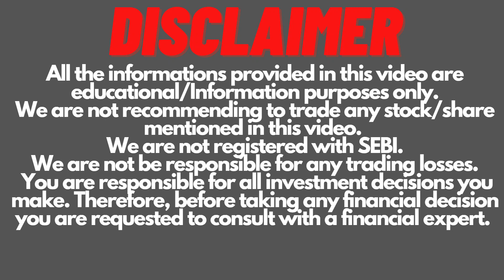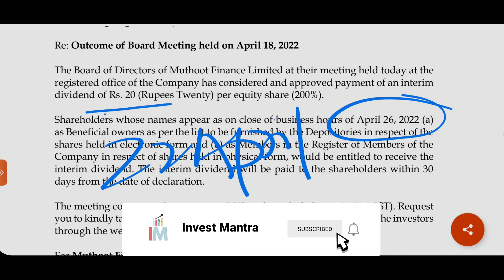Muthoot Finance Dividend | Muthoot Finance Share Latest News | Invest Mantra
Muthoot Finance Dividend.